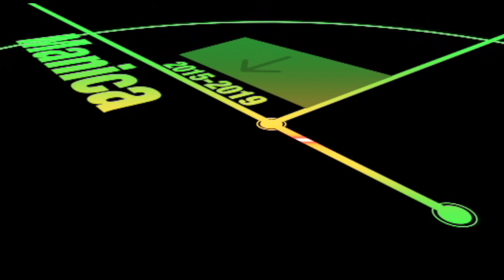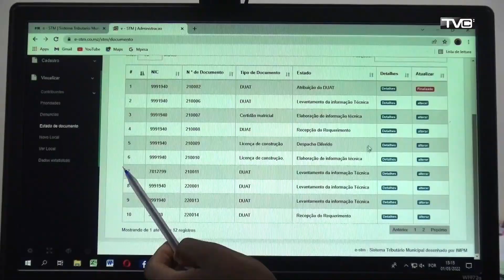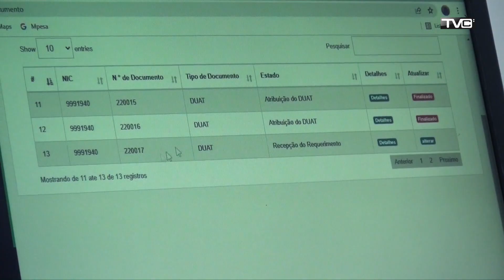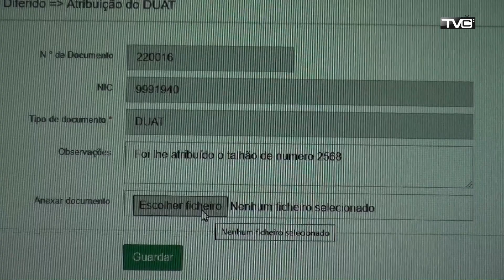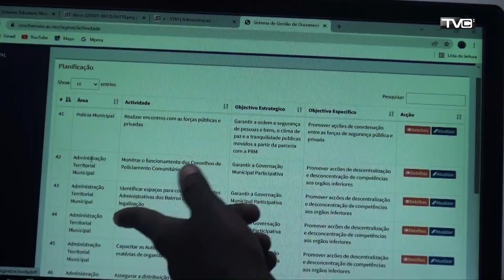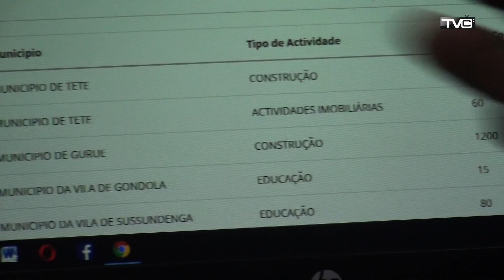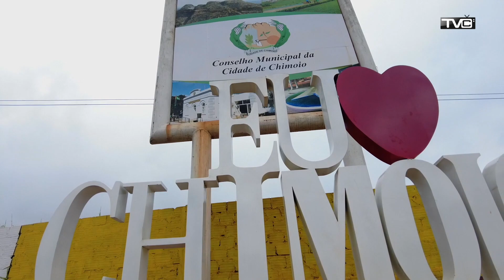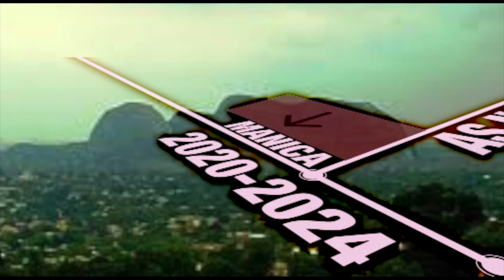Realizacoes:Governação electrónica: Chimoio Cidade Inteligente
Video que retrata  iniciativa do Conselho Municipal de Chimoio no âmbito da  Governação electronica, lança Projecto Chimoio, Cidade Inteligente